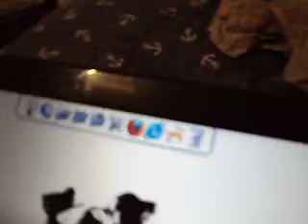ML 28130947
Video Migrado